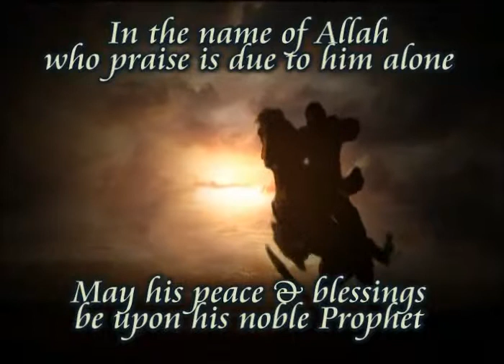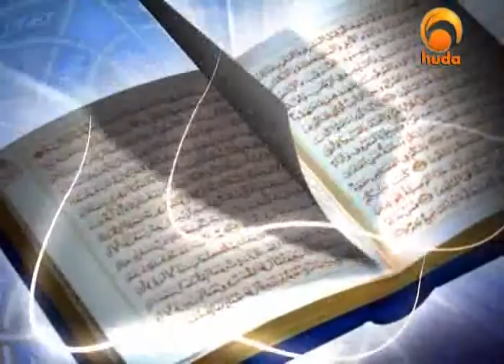Preservation of Historical Universities & Great Centers of Learning - Beauties of Islam